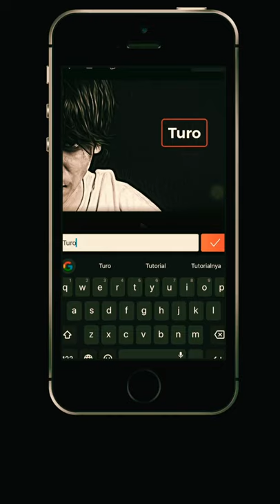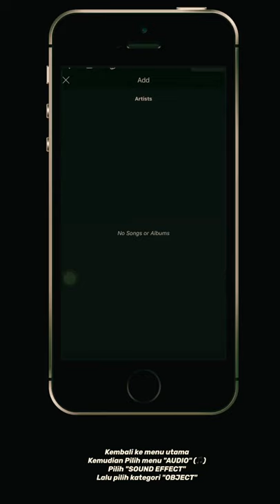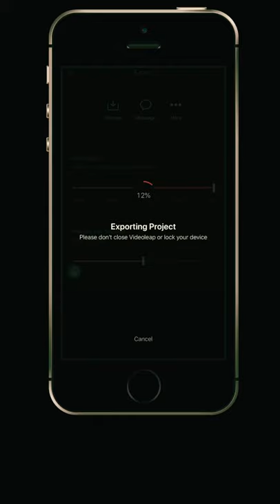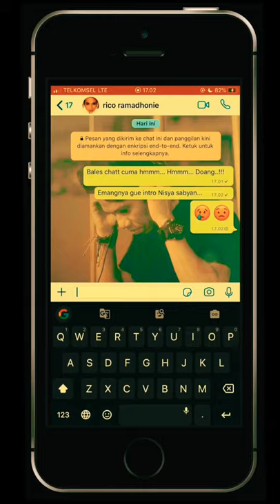MUDAH..!! CARA MEMBUAT VIDEO TYPEWRITER VIDEO DI IPHONE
Cara membuat Video Typewriter  dengan mudah di Iphone/Android

Silahkan comment untuk tutorial yang lain nya.. ntar gue coba buatin...
Gue ga pinter.. tapi bisa.. AMIN 😝
Ini video pertama gue bikin tutor.. sorry kalo suara sama tulisan ga konek.. editornya lagi bego... 😁
Next mudah2an tutorial edit pake hape bakal gue buat lagi.. (kalo lagi ga bego)

Sekian terimakasih.. jangan lupa "hinaan" nya..
Salam entah apa...

Weits.. ketinggalan...🙈
Aplikasi VIDEOLEAP cari sendiri ya di AppStore dan playstore...
Dan Kalo ga mau subkraib.. cukup kirim pulsa aja ke anak2 yatim... Assalamualaikum...